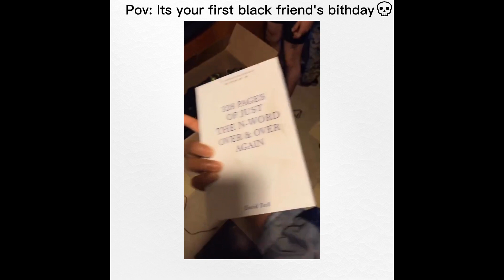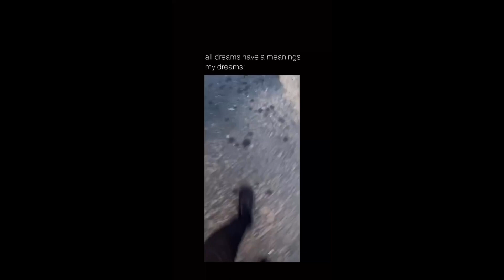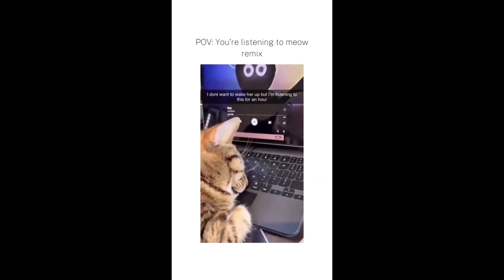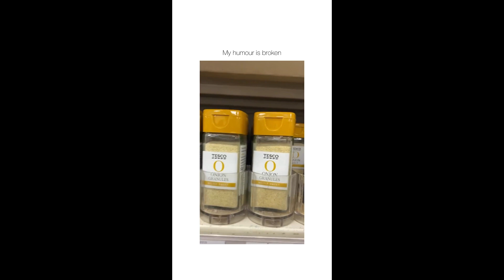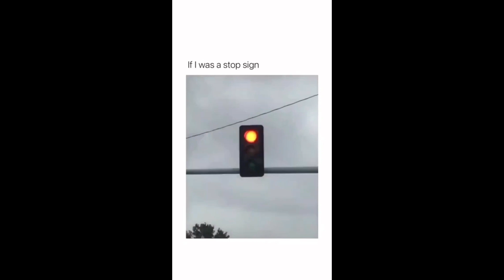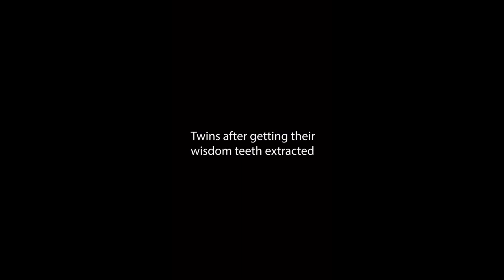You laugh you restart video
A compilation of memes across the internet. Enjoy :)